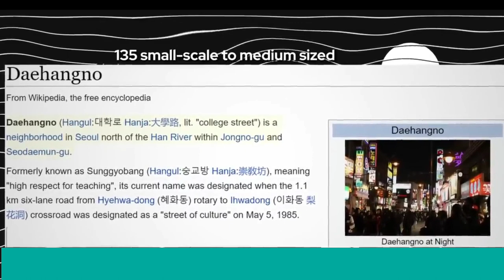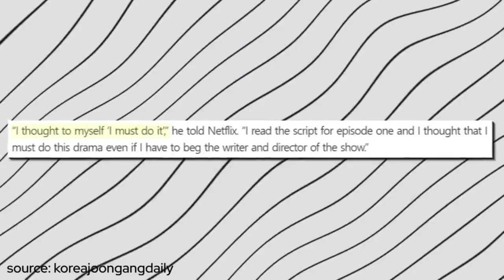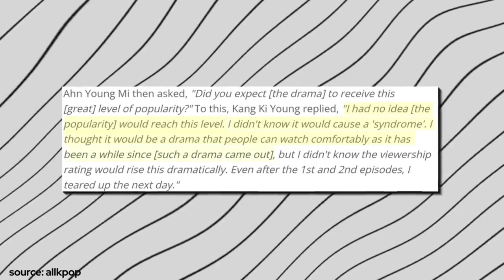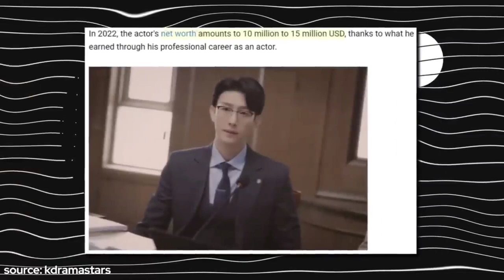Kang ki young break the role on Extraordinary Attorney Woo